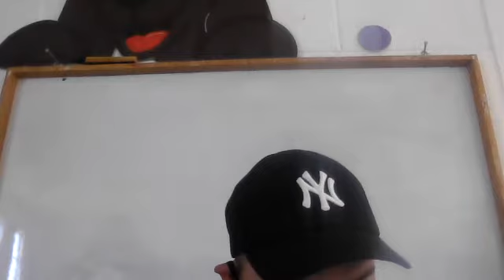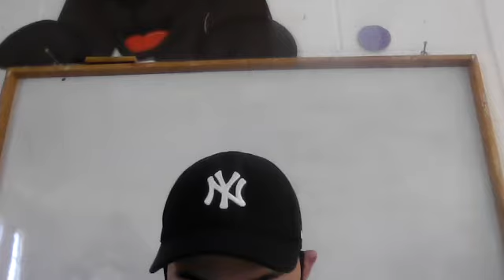Ejercicio en el cuaderno 5to